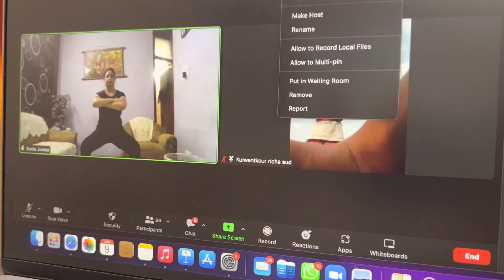Daily morning health session at virtual fitness fitness only